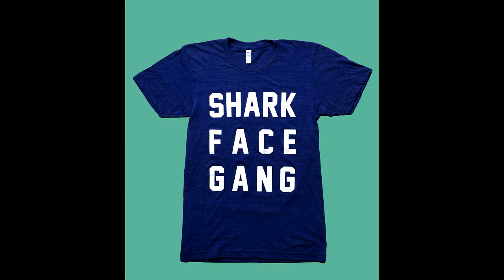D-Sane x Macklemore x Ryan Lewis - Can't Hold Us feat. Ray Dalton (Shark Face Gang Remix) OFFICIAL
The *OFFICIAL* remix for Macklemore & Ryan Lewis' hit single "Can't Hold Us feat. Ray Dalton"

Produced, Mixed & Mastered by D-Sane for Not 2 Sane Productions

Released under license by Street Level Records and Macklemore LLC.